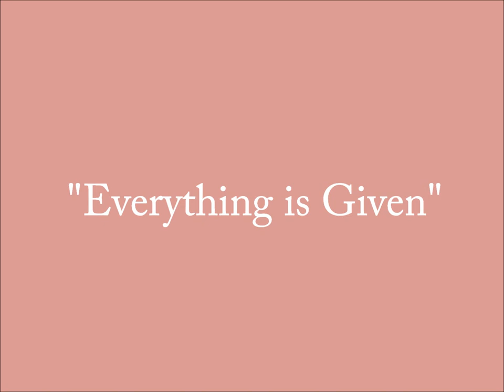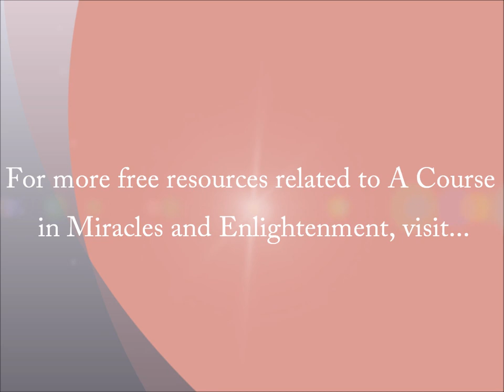Everything is Given (Part 2) David Hoffmeister ACIM California, 2013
Practice and live the mystical teachings of Jesus assisted by online courses, online retreats, and an online Tribe of Christ community A Course in Miracles (ACIM) teaches us that miracles are involuntary and should not be under conscious control. When we are clueless about the world of form and not seeking to control anything of form, miracles flow naturally and everything is seen as perfect. You are so content because you know that everything you truly need will be given you. If it's not given, it isn't truly needed. Ambition is an ego device for trying to "get", but what if everything we want is already in the here and now?  Everything is already accomplished in this moment, because this world was over and gone long ago. Jesus (in ACIM) said that history would not even exist if we did not keep making the same mistakes in the present. It's all mind, and therefore we can relax and just let all things be exactly as they are. This kind of ultimate allowance results in a state of perfect peace and contentment.